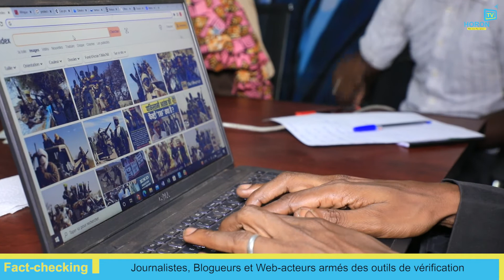Techniques de Fact-checking : 23 personnes outillées par FAMOC et MAKcom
Cette formation entre dans le cadre de la mise en œuvre du projet "connaitre du vrai du faux" financé par le Fonds d'Appui aux Moteurs du Changement (FAMOC).